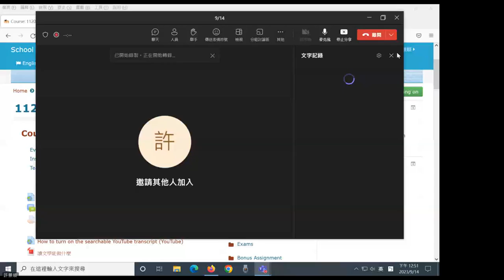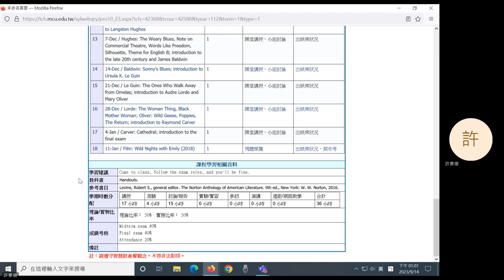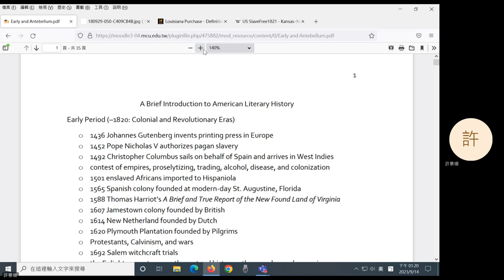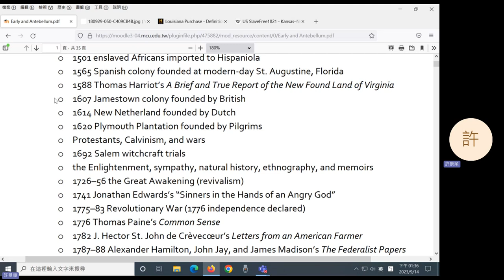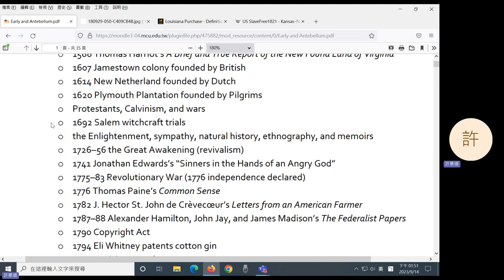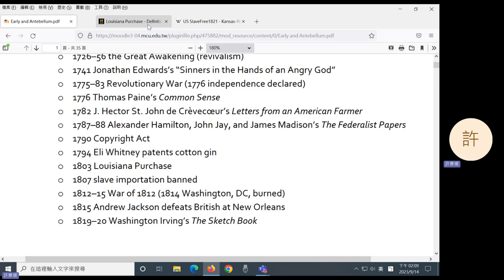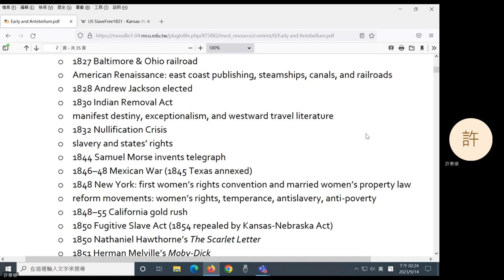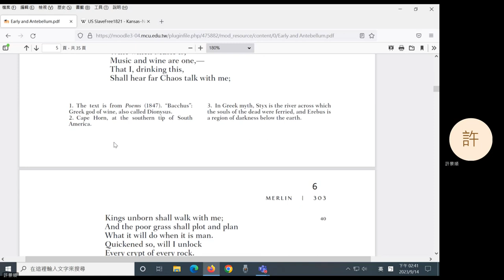2023 Fall: American Literature - 01 Introduction, Early Period, and Antebellum Period (in Mandarin)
Introduction to the course, the Early Period, and the Antebellum Period.
0:21 Introduction to the course
24:58 Bonus assignment
29:06 Early Period
1:23:06 Antebellum Period